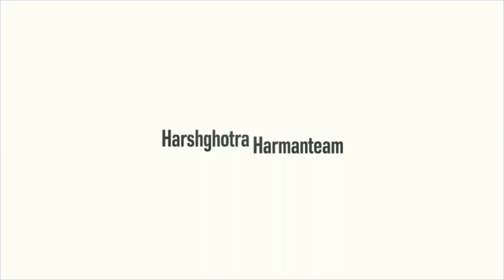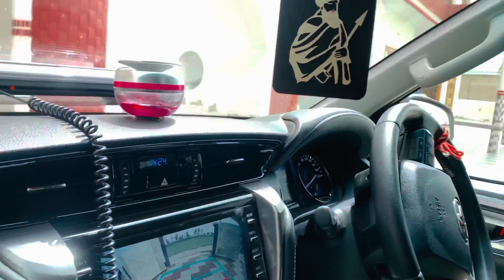Usa 🇺🇸 ਕਿਵੇਂ ਪਹੁੰਚਿਆ jass multani (Detail). EPISODE SHOOT🔥. VLOG 🇺🇸. Harshghotra Harmanteam.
Episode soon🔥 Ready raho sare
          Damaka pyu 🔥.